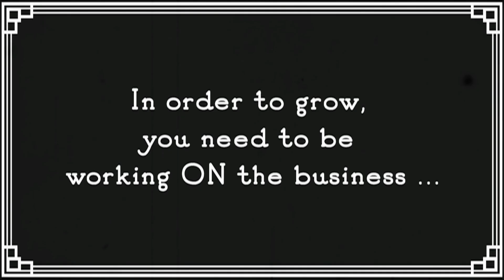TRO Sizzle Reel 2022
Funny, we've never made a sizzle reel! So here ya go. Don't know what that is? Basically it's a fun way to show people your video creation abilities without having to watch 12 videos. And of course, it has a killer music track.

This music is a bop!

Background Picture
Thanks to Austin Bin from Unsplash.
to download this picture

You can find us here and learn more about our work/plans/pricing/strategy